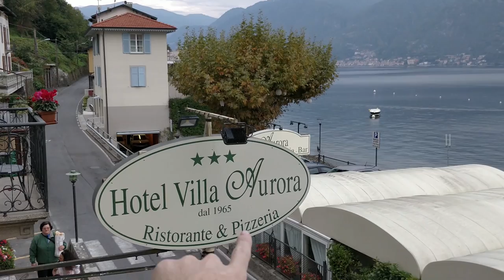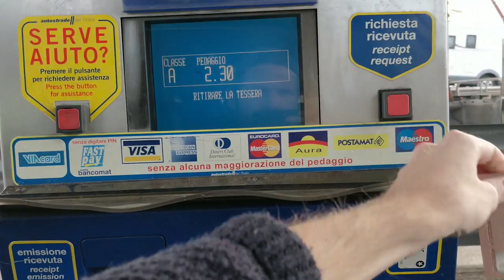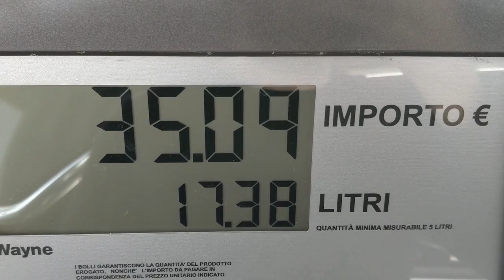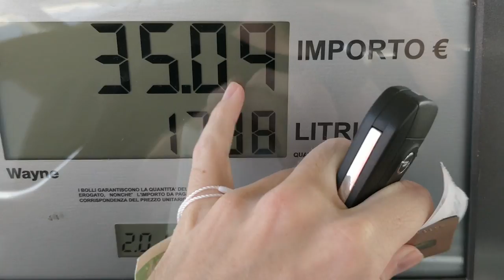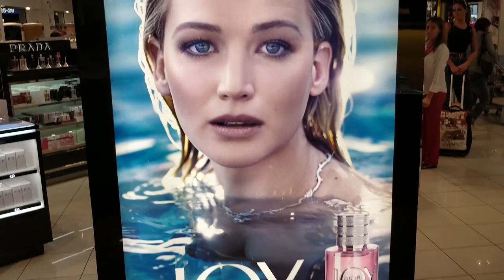Be careful with rental cars! || Italy Day 6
Be careful with rental cars! Italy Day 6 - Leaving Lake Como to head home back to Paris. Bit of a travel day but now you know!

HOWZIT GUUYS!!

📹 - SETTINGS - 📹

🃏 - MISCELLANEOUS - 🃏

❓ - F.A.Q: -❓

xx